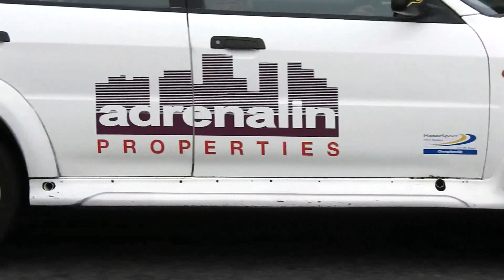Hawkes Bay Car Club 75th Anniversary Te Onepu Hill Climb 12th November 2022